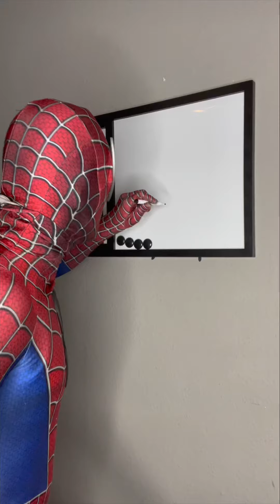German Spidey best off Compilation Pt.6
this is a best off of my short videos
i will upload all one after the other
have fun with it I love you